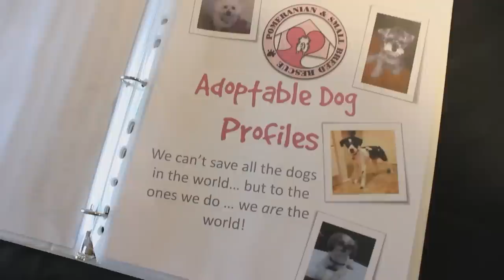Pomeranian Rescue Helps Save Small Breed Dogs - Furever.ca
Gayle Wilson of Pomeranian and Small Breed Rescue speaks to the experience of both running a charitable dog rescue group, and also fostering and adopting dogs herself. She is the owner of three rescued dogs too!  In this video, she introduces the breed specific rescue organization for which she volunteers.

The Furever Home television production team caught up with Gayle during the Rescue Me adoption awareness event.

If you work on the front lines of dog rescue and dog fostering and have a story to share, contact Furever Network Producer Judith Keenan here on Furever Network